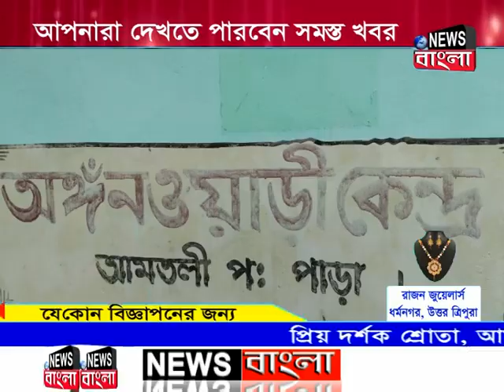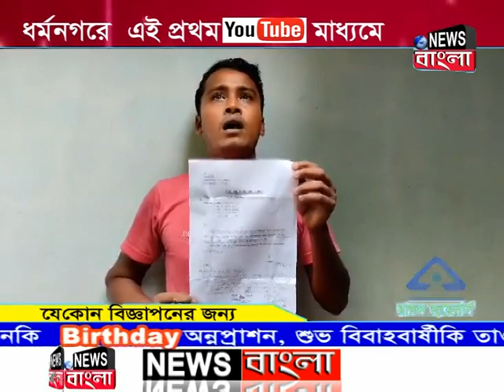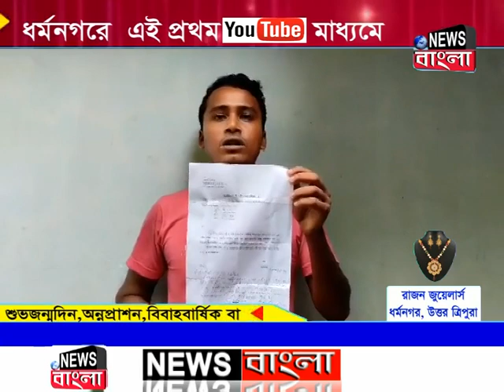অঙ্গনওয়াড়ি চাকরি নিয়ে ক্ষোভ শাসক দলীয় কর্মীদের মধ্যে,তালা ঝুলালো অঙ্গনওয়াড়ি সেন্টারে